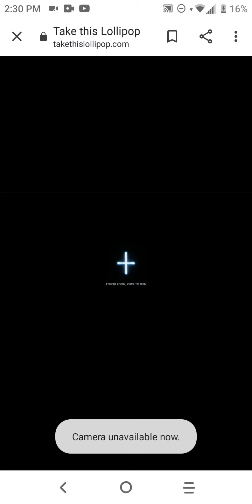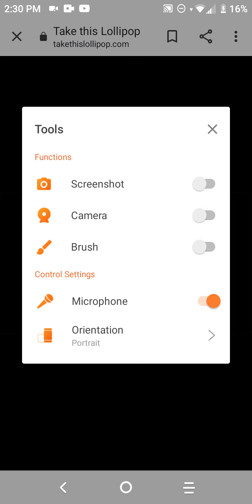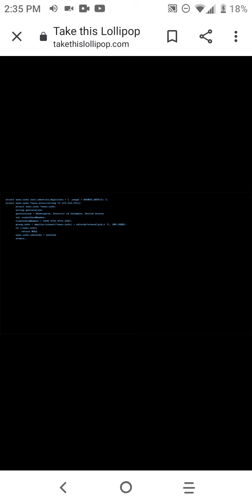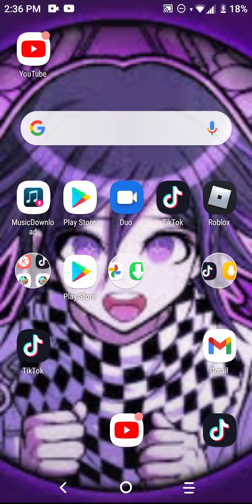playing lollipop horror game